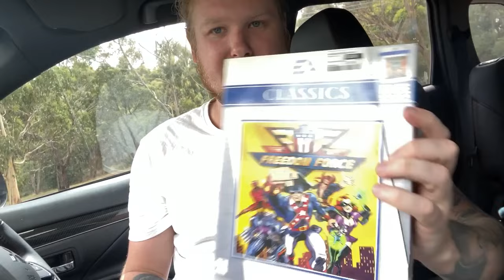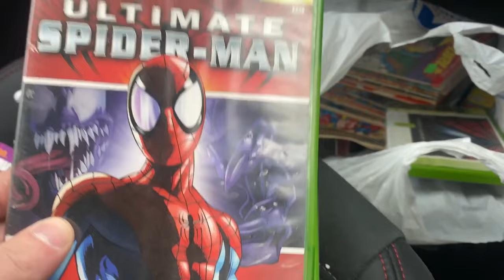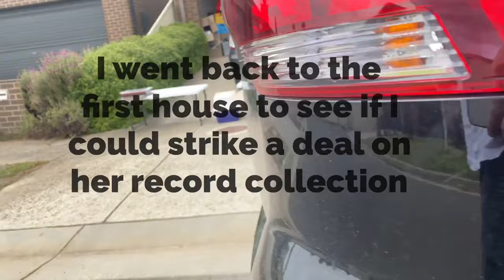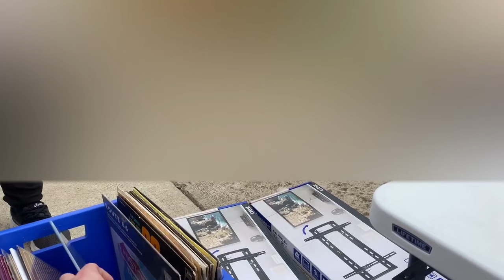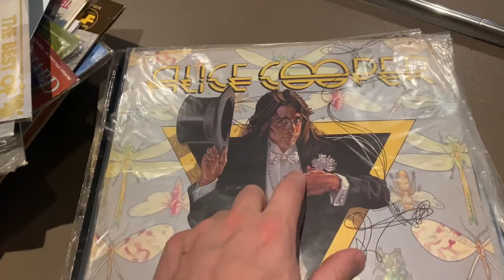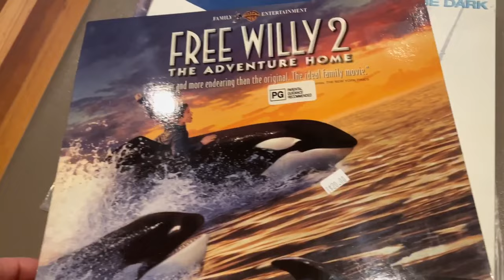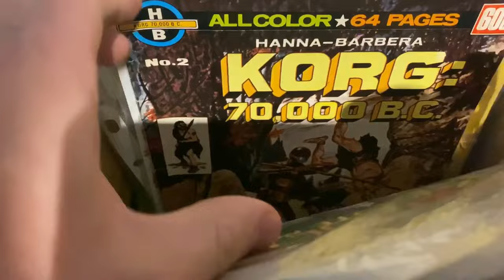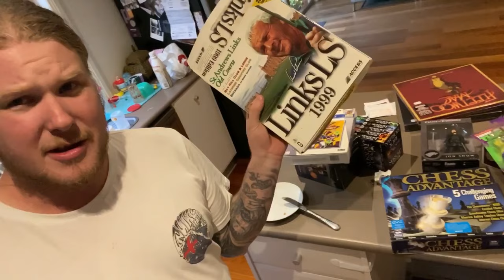I Went to some Garage Sales and Bought out TWO Collections! Ride along with a Full Time Reseller.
My name is Judda, and I’ve been a part time reseller in Australia for some time now. As of September 2020 I became redundant in my full time job, giving me the ability to become a full time reseller.  I planned to show my journey as a reseller by catching all the things I see and learn on video. Join my flipping diaries and see what I’m flipping for cash and what nonsense I am getting up to this week.

I am on TikTok at Diary of a flipper

I am also now on SPOTIFY and ITUNES!

MY FIVE WORST PURCHASES OF 2020

HOW I MADE $3000 RESELLING TOYS I BOUGHT FROM KMART, BIG W AND TARGET

ONE OF MY PREVIOUS RIDE ALONG VIDEOS